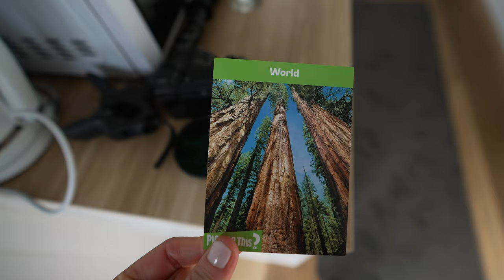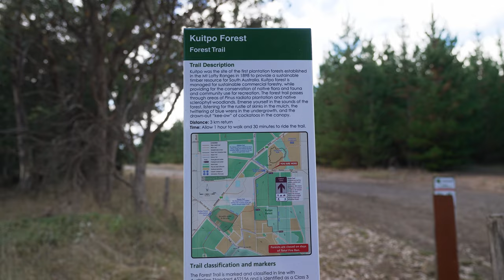we've been keeping a secret..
In this video we catch you up on where we've been the last few weeks (months), the progress and plans with our van trip and share an important announcement with everyone that we've been keeping a secret..